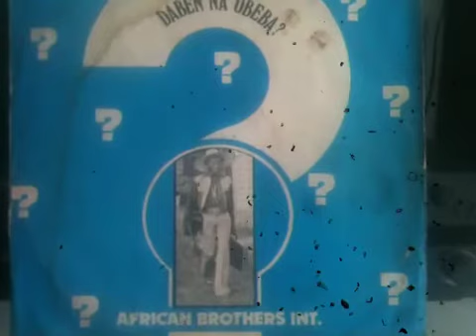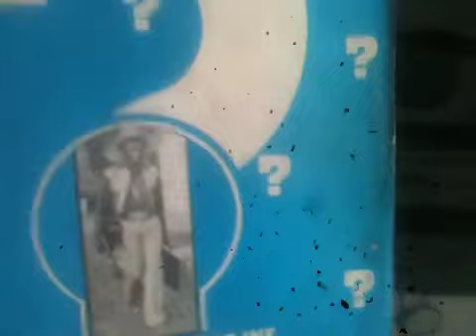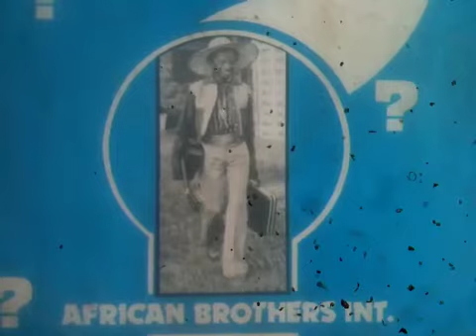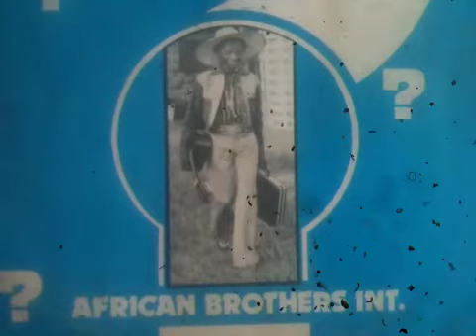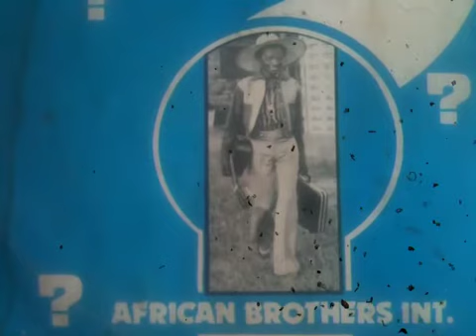AFRICAN BROTHERS INT. - Self reliance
BROTHEROFSOUL CDANDLP